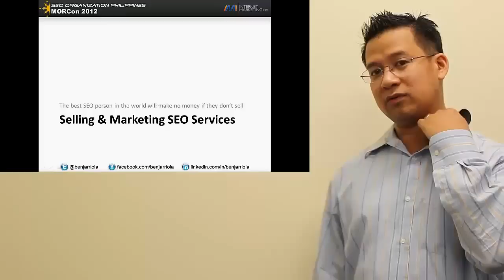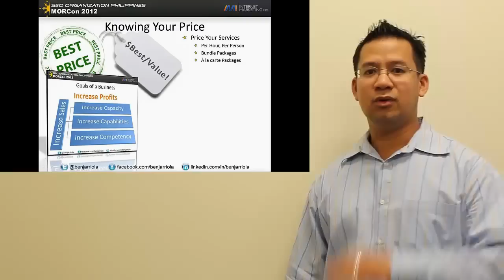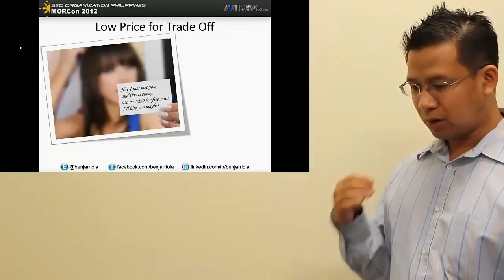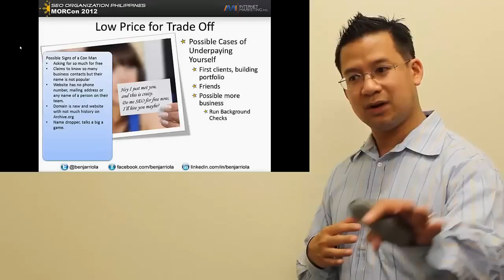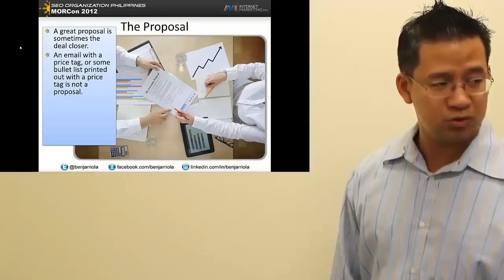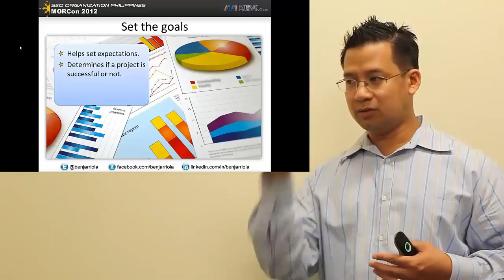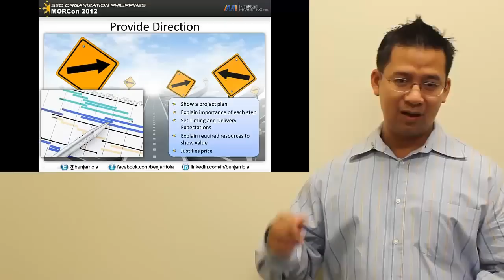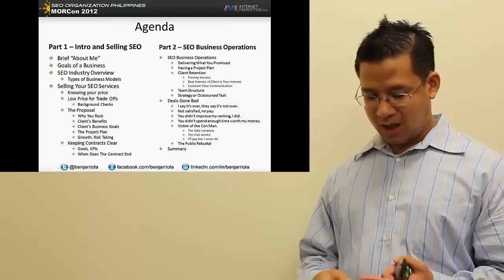Business Side of SEO (Part 3) - Pricing & Proposals - MORCon 2012 Presentation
Part 3 of my Presentation at SEO Organization Philippines' MORCon 2012.

Part 3 of my presentation is more on setting up your pricing and writing your proposals for SEO projects.